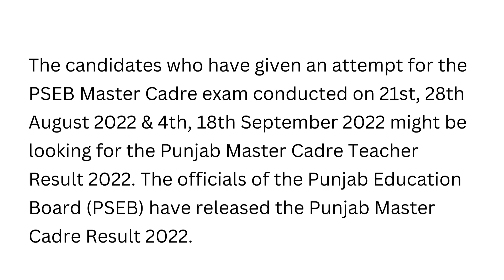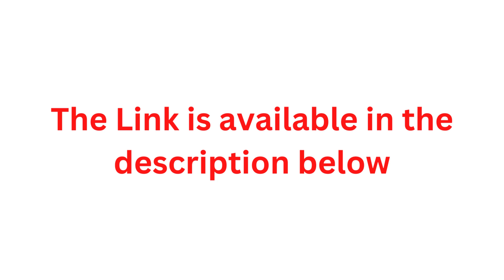Punjab Master Cadre Revised Result 2022 (Released)